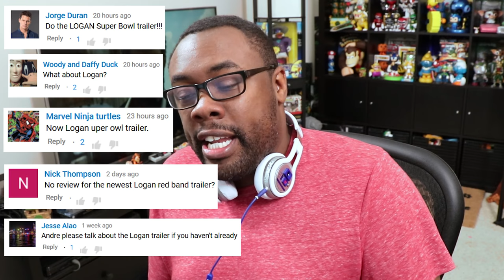LOGAN IS SO RATED R - Super Bowl & Final Trailer REACTION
Andre "Black Nerd" Reaction to Logan Final Trailer and Super Bowl Big Game Spot. Watching the Red Band Trailer, there is no question that Logan is a R-Rated X-Men movie... and that's actually a good thing.

Note: Trailers and Clips provided by 20th Century Fox via EPK for Black Nerd Comedy to use as press for news, reviews, criticism and commentary purposes under rights of fair use. All opinions are 100% my own with NO outside influence and NO compensation.